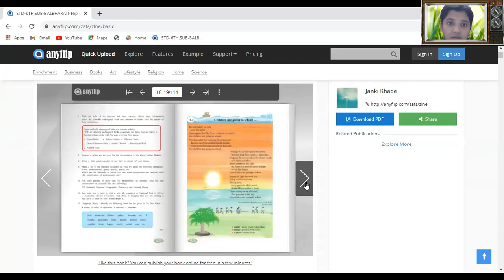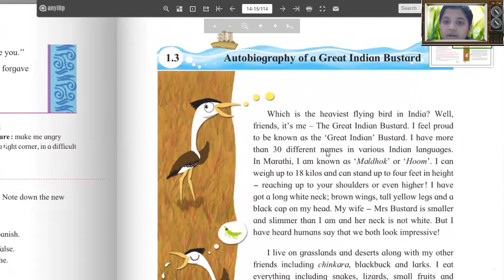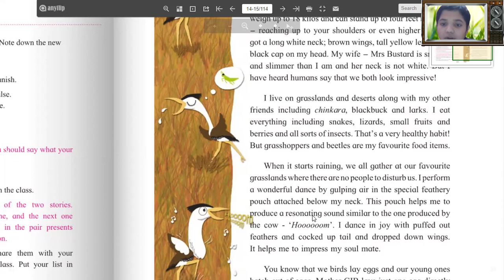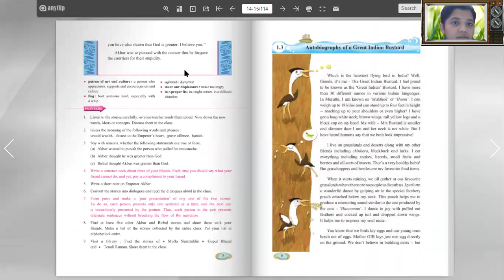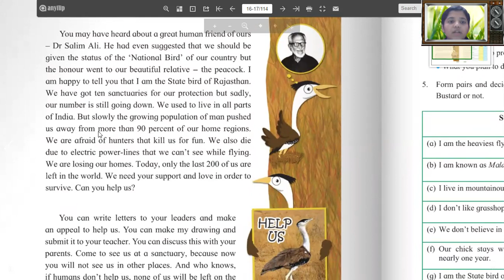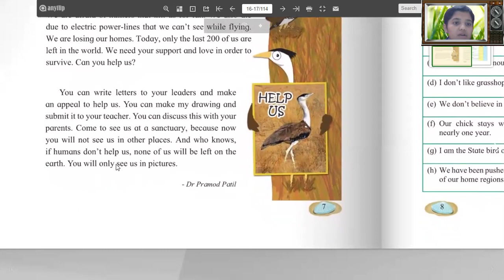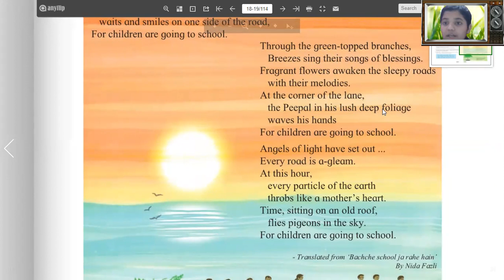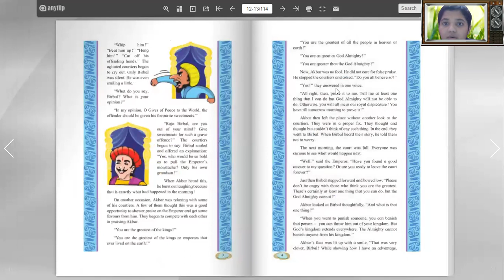6TH standard Eng 2nd chapter Autobiography of a Great Indian Bustard and 3rd Children are going ..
6TH standard english  2nd chapter  Autobiography of a Great Indian Bustard and 3rd Children are going to Shool